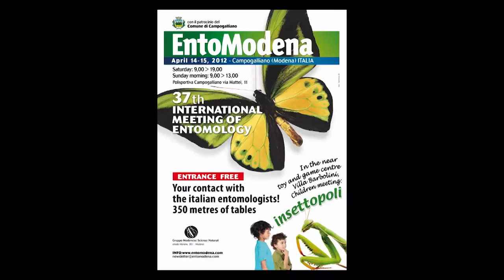Entomodena primavera 2012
Entomodena è la più grande fiera italiana dedicata alla passione ed allo studio degli insetti (entomologia). Questo video ne riporta commenti ed impressioni, ed un piccolo messaggio...